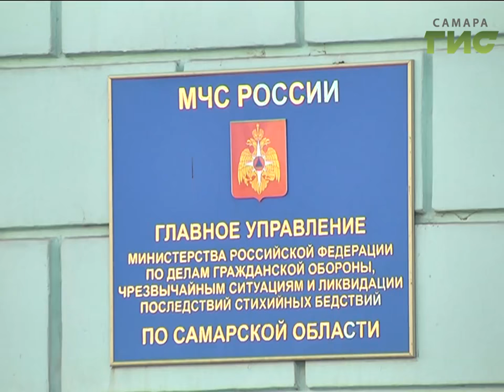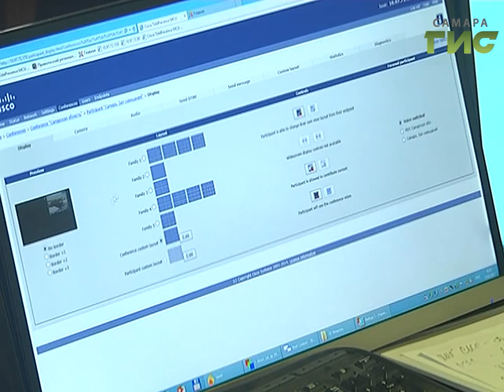Коммунальная авария на Московском шоссе устранена